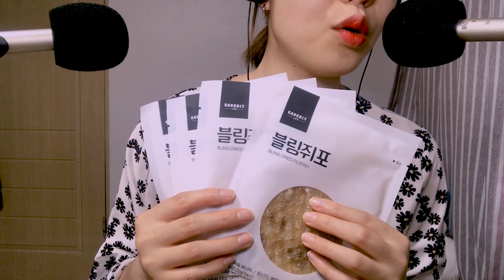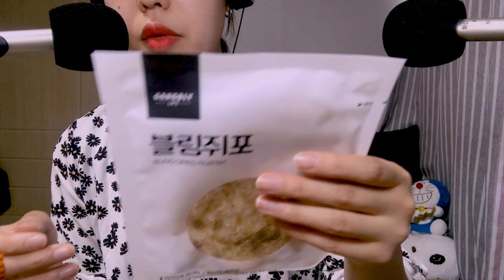한국어ASMR 쥐포 야무지게 구워먹어요 Talking and Dried filefish fillet eating sound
안녕하세요 여러분~ㅎㅎ
오늘도 오달진 채널에 놀러와주셨군요!ㅎㅎ
오늘 준비한 이팅 영상은요~!ㅎㅎ
제가 정말 좋아하는! 저희 집안 대대로~ 좋아하는?ㅋㅋ
건어물들 중의 쥐포를 먹어보았답니다~!ㅎㅎ

쥐포 이팅은 처음인 것 같아요~!ㅎㅎ
사실 반건조도 사놓고.. 아직도 못먹고 있...ㅎ
냉동실에 꼭꼭 숨겨뒀었는데,
며칠 전에 엄마한테 들켯..!😲

다 없어지기 전에 후다닥 촬영할고에욥!ㅎㅎ

오늘도 재밌게 봐주시고~
모두 사랑합니다🥰

자, 그럼
오늘도 모두들 수고 많으셨어요~
잘자요!🌛